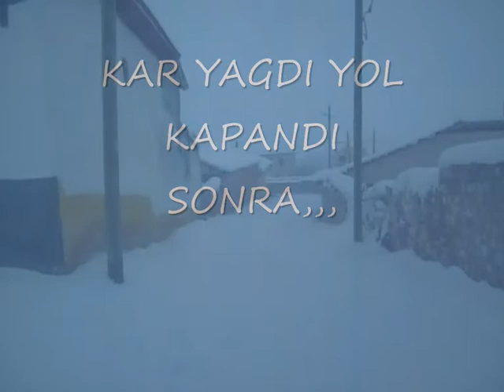kayılar köyü ahmetboz18